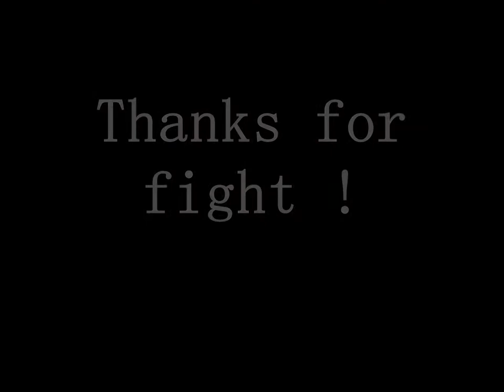Angelz Vengeance ~Vs~ Corrupted Knights